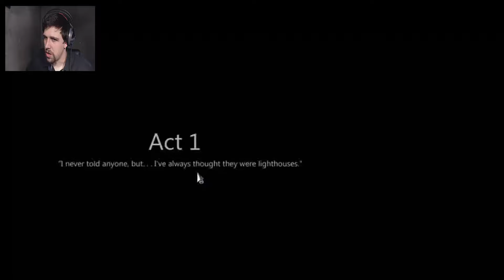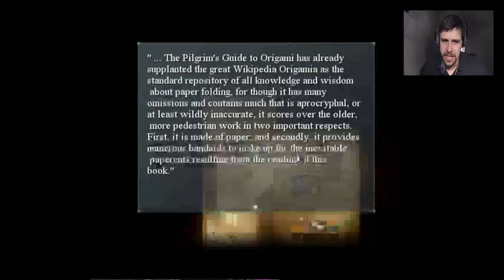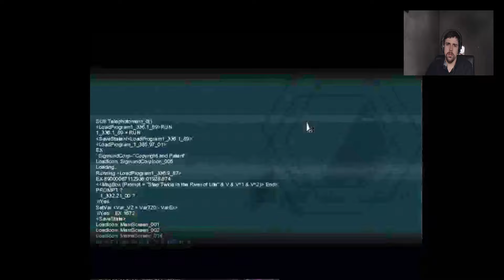They Were Lighthouses // To the moon // Part 1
found on steam with help from Hitsuki Official, Various Pitch, and Motive